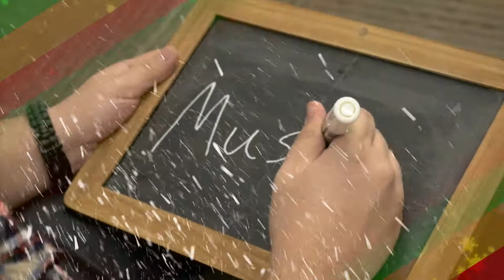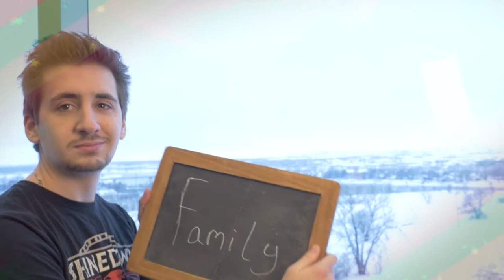Holiday Greeting 2016